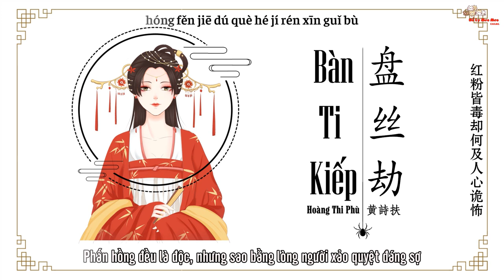Vietsub || Bàn Ti Kiếp - Hoàng Thi Phù | 盘丝劫-黄诗扶 || OST Mộng Ảo Tây Du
Link ảnh: updating...

Trans: Độc Cô Sầu, Độc Cô Thanh Vân
Designer + Timer: Thụ Thụ

Tác từ: Yêu hồ Công Tử
Tác khúc / biên khúc: Bản Lân Văn Hóa  - JunHo
Diễn xướng: Hoàng Thi Phù
Hòa thanh biên tả / hòa thanh: Hoàng Thi Phù
Hỗn âm: Yêu Lao
Lục âm: Điền Dược Quân
Giám chế: Bản Lân Văn Hóa  - JZ

Lyric:

幻镜照月 红粉瘴气颓
似女呵香 如斯暧昧
蛛丝幔垂 绰绰昏影
秋波暗飞 鬓花坠
飘然天外魔音奏 以邀谁入梦
醉意更复苏 恍惚魂迷摄魄
脂粉作地网天罗 杀意也脉脉
最是温柔不可脱
世误我等 天生媚骨
皮相轻浮 痴情多负
分明情炽 天真何曾畏世俗
世说妖魔 美人似蛊
红粉皆毒 却何及人心诡怖
爱恨自忱然 不须世人度

幽林洞府 天蚕巧织轻衣
曼曼而舞 盈盈而顾
芳影香雾 恰似水月
一见而销 寻无处
耳畔细语更哝哝 魔音催情动
似误入云中 勾魂随风浮堕
盘丝造劫以万重 一劫一场梦
一朝入醉不可脱

Vui lòng không mang video và bản dịch đi nơi khác.